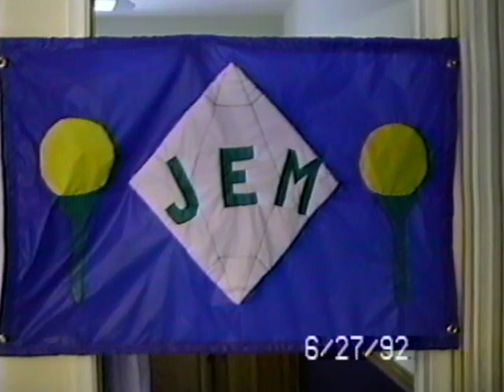1992 Jack and Erma Memorial